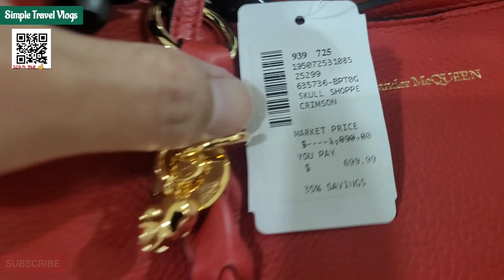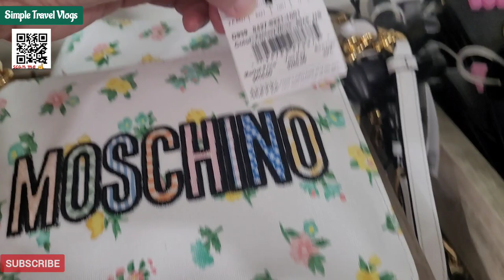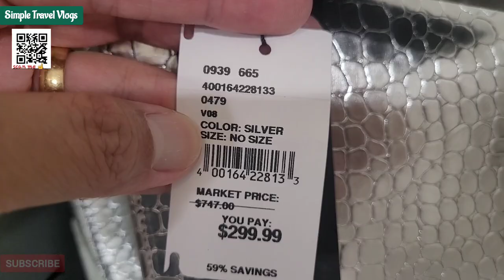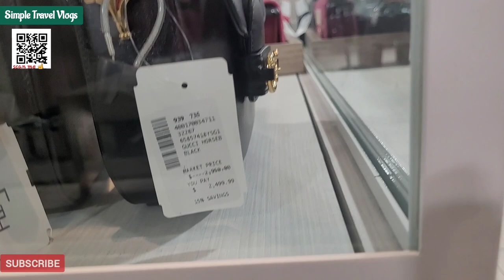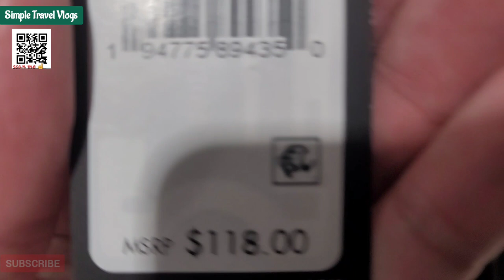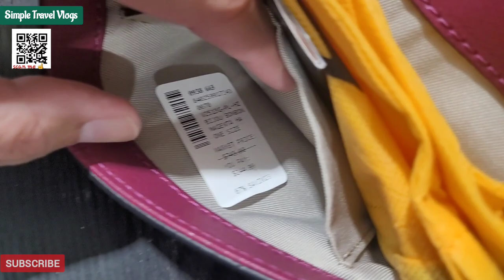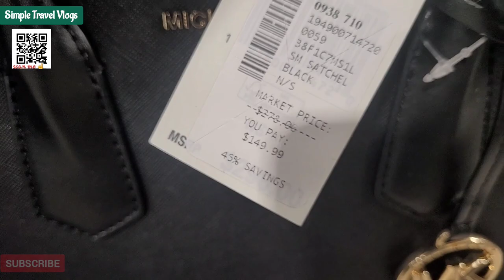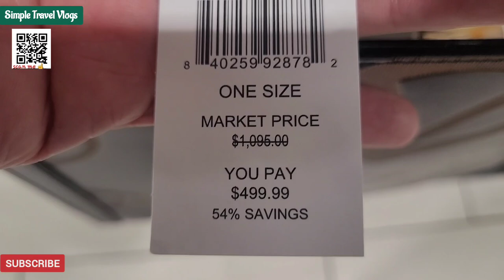BRANDED BAGS AT SACKS OFF 5TH